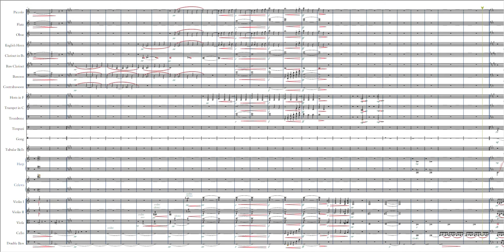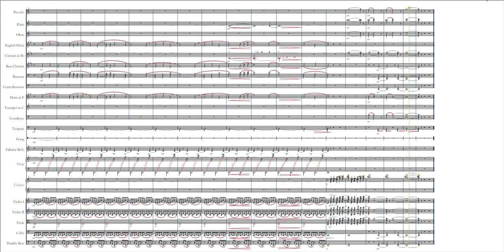Debussy - zatopiona katedra - opracowanie na wielką orkiestrę